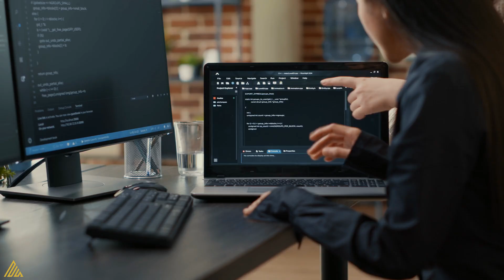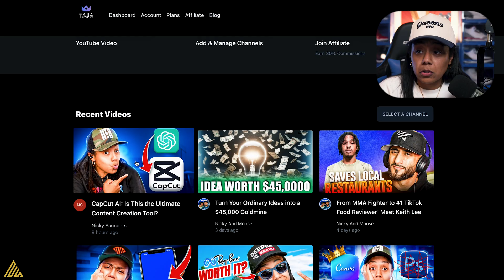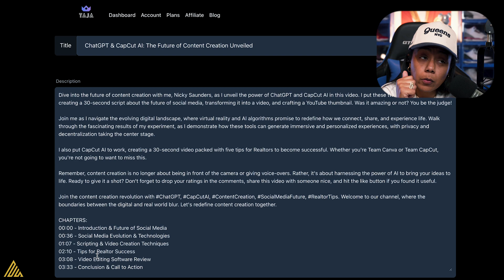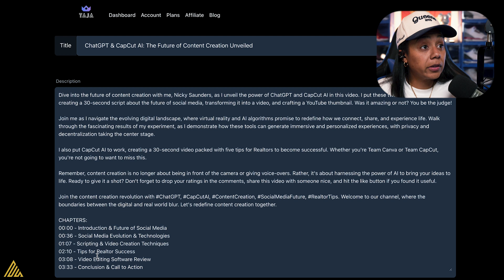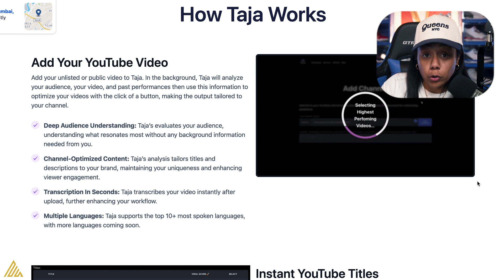This AI Tool Creates YouTube Titles In Seconds (New Update)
Stop writing your own titles, descriptions, and tags for your YouTube videos. Try it yourself.

In this video, I'll show you how Taja AI's latest tone update could be a game-changer for content creators... or a clever ruse to mimic your unique style. As we explore Taja's dashboard and its offerings — from click-worthy titles to detailed descriptions complete with SEO-boosting timestamps — you'll see why I'm torn between admiration and skepticism.

Whether you're Team Efficiency or Team Authenticity, join me in unraveling the implications of letting AI into our creative processes. Can Taja AI truly enhance our workflow, or is it just a shiny new way to lose what makes your content YOU? Let's find out together!

And if you're brave enough to let AI take the wheel, why not sign up and see for yourself? But be warned — once you go AI, there's no going back! 😉

CHAPTERS:
0:00 - Introduction to Taja AI
0:29 - Taja AI Latest Features
1:10 - Benefits of Taja AI Assistance
4:46 - Closing Thoughts on TaJa AI

Equipment List 🎥
Here is the camera the video was shot
Here is the lens I used
The Wireless Mic
The Mic On My Desk